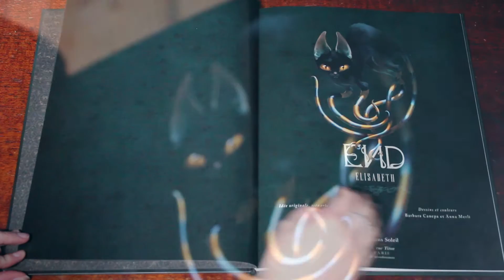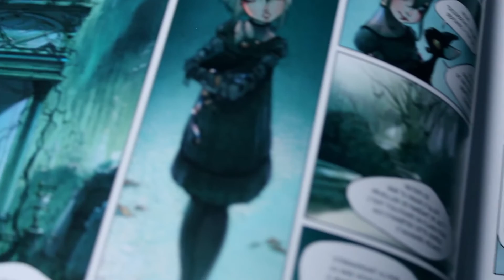[BD] END par Barbara Canepa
On se retrouve aujourd'hui pour une vidéo légèrement différente que j'espère vous plaira !

Acheter END sur Amazon
Acheter END (édition spéciale) sur Amazon